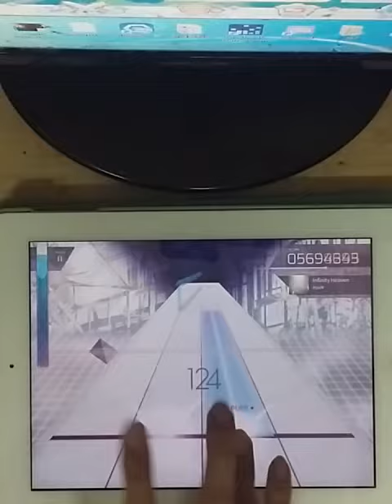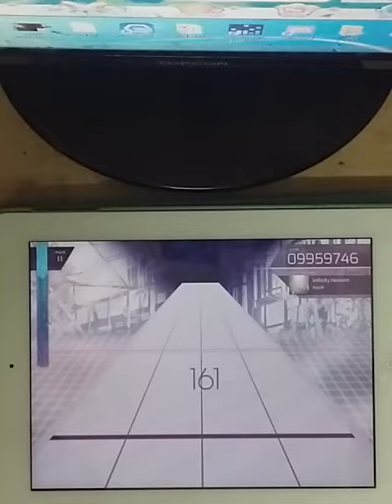[Arcaea手元]Infinity Heaven(片手1F3L)